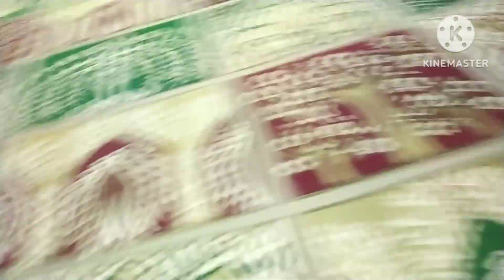Mehindi girls going to brides home with some gifts🎁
Kashmiri wedding vibes
New Kashmiri brides ruksati song
Kashmiri wedding dawat
Kashmiri dulhan welcm please
Kashmiri heavy dance
Kashmiri girls singing mehendiraat
Kashmiri new wedding songs
Kashmiri wedding vibes, Kashmiri marriage, New Kashmiri brides ruksati songs, Kashmiri wedding dawat, Kashmiri havy dance Kashmiri wedding, Kashmiri girls singing mehendiraat songLalazaleyo viral song,
Kashmiri song dekes ti tikas, super hit Kashmiri wedding songs, Kashmiri dulha wedding, Kashmiri wedding songs, please subscribe and like comments, Kashmiri wedding wanwun, viral kashmiri song, meri bhen ki shadi hogi emotional, brother sister emotional movement, new latest rouf song, Kashmiri song look che weasay, Sheena wedding video local marriage, kashmiri song, hari poe maal, Kashmiri dulhan welcm by in-laws, Kashmiri manzraat mehendiraat, new song part 2,cxaa ros bo mareyo, saima singer, zuv pather par kashmiri superhit song, Kashmiri song dilber mushtaq, maray yaar ki shadi, bewafaai bilkees jaan wedding songs, kya kari kori mol hit Kashmiri song, Kashmiri drama aarizoe dil, sufiyaan song and love song also by singer, new seal dancer saima, mae gov mohabbat, tumul chatun rice for wedding, saad ho pyar wani wahid, melodious voice lagte lagte, Kashmiri dulhan singing emotional songs, ruksati emotional brides, latest song of yaqoob buran Kashmiri, rehim hadpora, jaan kota jaan janani, Kashmiri brides and groom together, presenting hit super hit song, wani shaheena maene dilber, pane maenu morning Kashmiri rouf, Kashmiri dulhan, beti ne kas qualify kiya, Kashmiri morning rouf, ruksati wedding songs bilkees jaan, javid Ahmad wani sad story, Kashmiri songs mammy dupatta, exhibition of traditional Kashmir, be kati thawai chen tasveer, funny kashmiri drama part 3,singer ssqlain, yaqoob buran new video at kashmiri marriage, kashmiri wedding video sopore, Aj se shadi shuru episode 1 , babe mane yaqoob buran Kashmiri wedding songs, Nosh hi Aay kashmiri wedding songs, mehraza ho mehraza ho, kashmiri wedding song bhai lagyo, New song of ahil raja, nowgam scandals, mohabbat karun to album, izband zal te izmandani kashmiri song, roshet choluk che kyaze kashmiri song, 19s kashmiri famous wedding songs, morning rouf public shocking, humsa kashmiri drama, gokri wedding, gulzar hajam Very old voice, gareeb koor heart touching songs, khanmoj koor kashmiri drama, dazzling gurazy women's, new kashmiri viral video, mehendiraat gewn kashmir mai kaise shadi kerte hai, top hit song dilber wanai
New Kashmiri wedding song
Lalazulazaliyo viral song
Kashmiri wedding dawat, Kashmiri girl singing mehendiraat song, 19s Kashmiri famous wedding
Su yi yi wapas emotional song, Kashmiri brides entry in susral, Kashmiri dulhan#weding, Kashmiri wedding best cinematic song, Mohammad andzahra, Kashmiri brides grand entry in in-laws, wari moj real story part 1,khudaya rehm bandipors girl, sarita wedding video, Aar wali pyare kati beautiful Kashmiri, Dakzad ha ches Kashmiri song, emotional bidai, Apex school sopore khudaya rehm, latest new bride video, mehraz dravee Kashmiri wedding, khudaaya rehm Kashmiri wedding, Kashmiri song dikas te tikas, tharu traditional wedding, zohirul and tishar biyer full video, wedding in the mountains of Gilgit, when a brother surprises his sister, my wedding, singer moin khan program in jammu, mai sano mohabbat chin yara ho Kashmiri songs